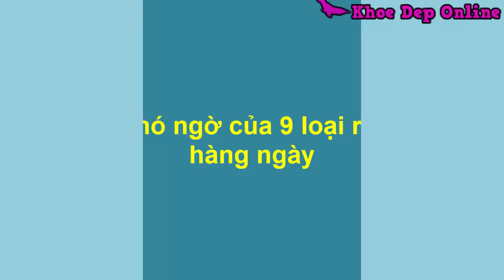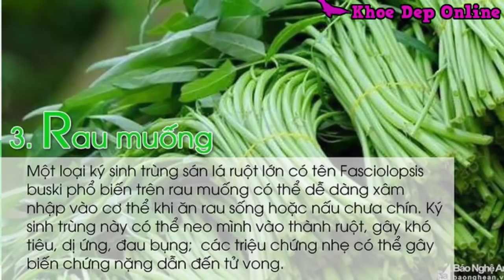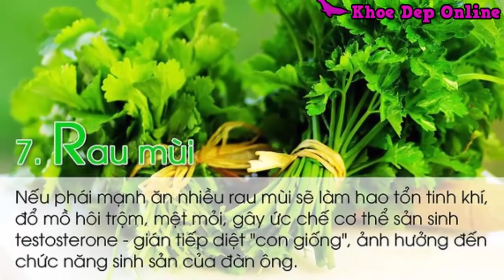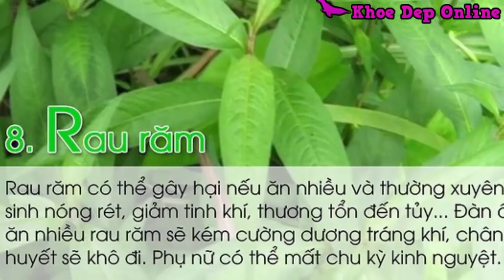Giật Mình Trước Tác Hại Của 9 Loại Rau Ăn Hàng Ngày Mà Ít Ai Ngờ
Có thể bạn Quan tâm:
-Bỏng Kiểu Gì Cũng Khỏi Chỉ Bôi Thứ Này Lên 5 Phút Là Khỏi Không Sẹo Thâm.
- Chỉ Với Nắm Lá Này Sâu Răng Viêm Lợi Hôi Miệng Khỏi Tức Thì Không Cần Đi Nha Sỹ.